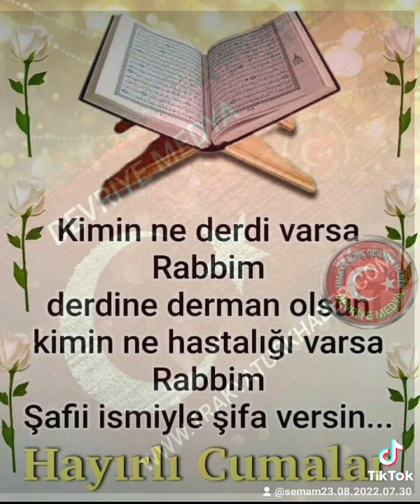TÜM İSLAM ALEMİNİN CUMASI MÜBAREK OLSUN